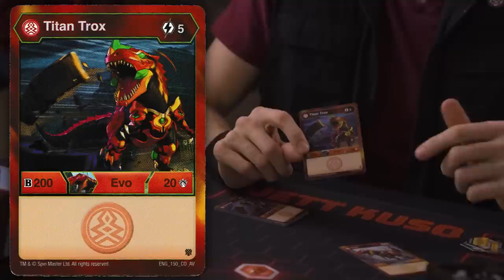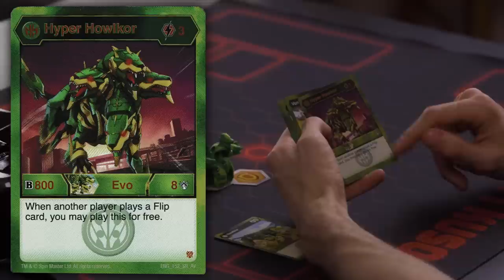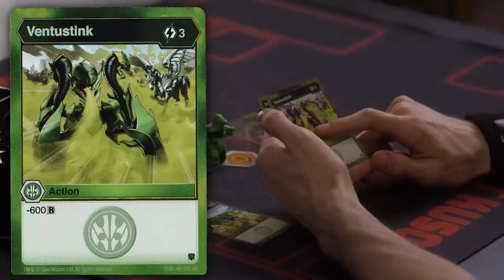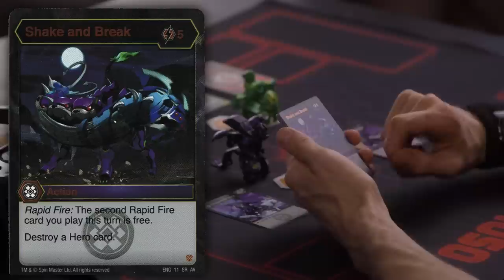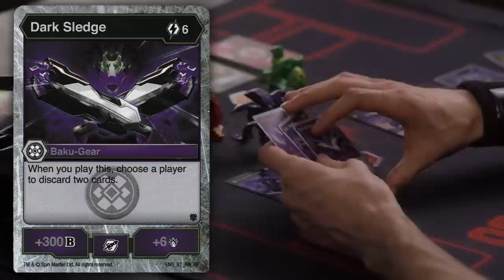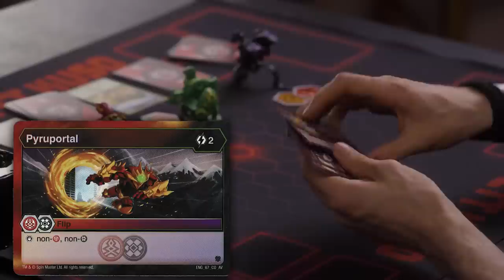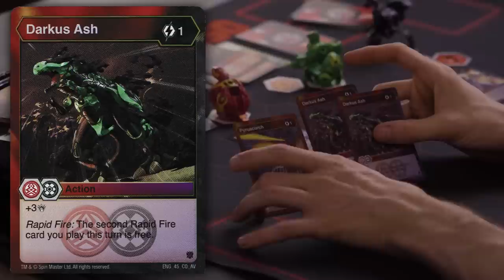Bakugan PRO Starter Deck Unboxing! 🔥Rapid Fire 🔥 | BAKUGAN ARMORED ALLIANCE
Jett Kuso unboxes the BRAND NEW Bakugan Pro RAPID FIRE Starter Deck, from Bakugan Armored Alliance. This ain't no baby game for babies, this deck is only for SERIOUS PROS. But seriously, this deck has some cool cool cards in it.

🔥Titan Patrons: VarronOoC, Tristan wakley🔥

Base Patrons: Joshua Munday,

JettKuso is produced as a side-project of Red Swordfish Studios.

All music and logos are owned by Spin Master, Sega, Takara Tomy and TMS Entertainment.